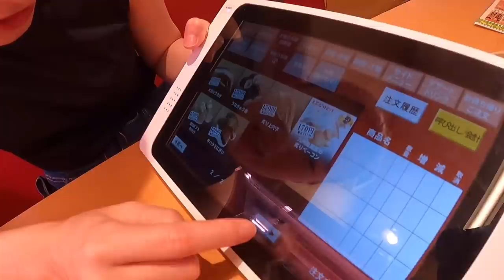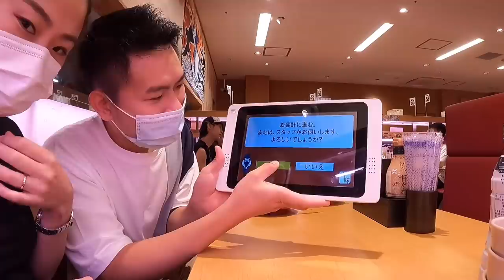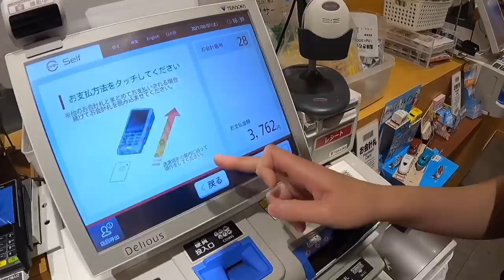INI PEKERJAANKU PERTAMA KALI KE JEPANG❗️REAKSI ISTRI PAS TAU❓